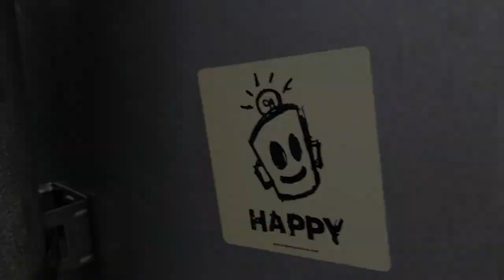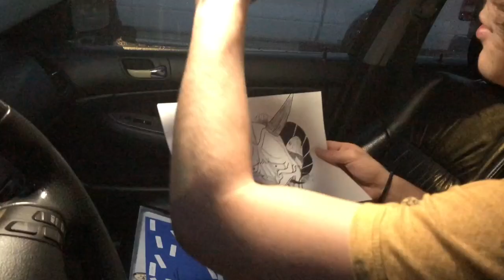baseball games and desperate housewives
this weeks video is about some coma theories, going to a baseball game, hollie getting a new bed, some family drama, desperate housewives of aiken, and absuing my friends. enjoy